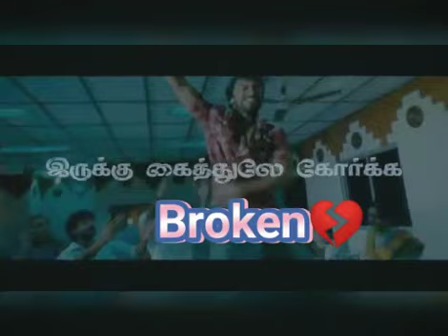😞💔Ava Enna Enna Thedi Vantha Anjala🚶‍♀️🏃‍♀️👫